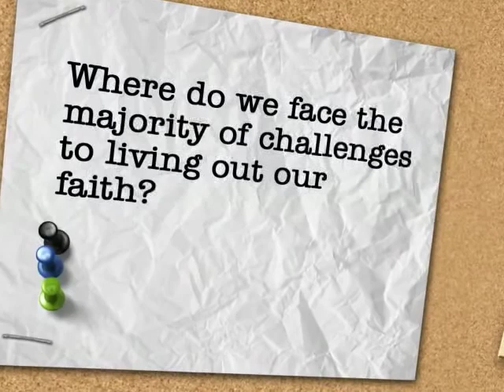The Office: A VantagePoint Church Series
A new 5 part series of messages about what God has to say about our worklives. Starts Easter Sunday, March 23, 2008. See VantagePointChurch.org for more information.